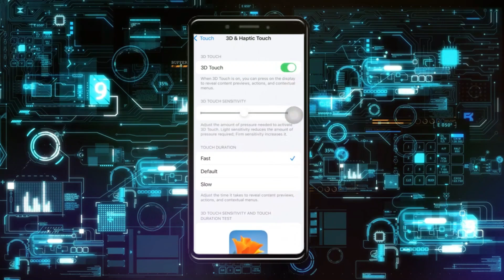Cómo solucionar que 3D Touch no funciona en PUBG Mobile en tu iPhone